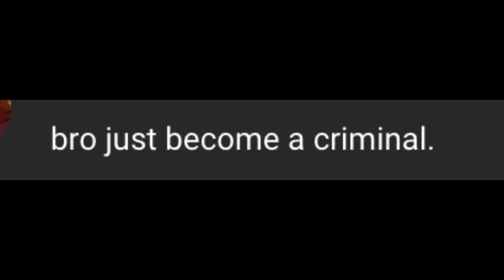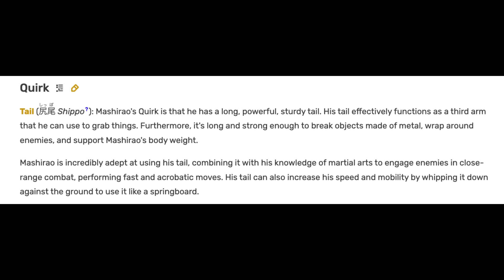The MOST USELESS SUPERPOWERS IRL 3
Title: The MOST USELESS SUPERPOWERS IRL 3

It’s been a while since we went through some useless abilities from fiction, as there way too many that lose value when applied to real life. Without plot armor and any strong enemies, we find that our favorite abilities are worthless. In this video, we go through many more useless superpowers ranging from quirks to devil fruits.

None of the clips or audio used in the video are mine.

Gunna x Future Type Beat 2022 "Puffin on Zooties" (Prod. Kizzy)
Finesse2Tymes Instrumental Dead End
Song of Storms Remix
One Call Instrumental
Krusty Krew Instrumental
Wii Shop Channnel Remix
Fire Force Inferno Remix (Musicality)
Baby Kia OD Crashing Instrumental

0:00 I got black
1:00 I got white
2:00 what you want?
3:00 Hop outside a Ghost
4:00 and hop up
5:00 in a Phantom
6:00 I know I’m
7:00 ‘bout to blow
8:00 I ain’t dumb
9:00 They try to
10:00 take my flow
11:00 I take them
12:00 for ransom